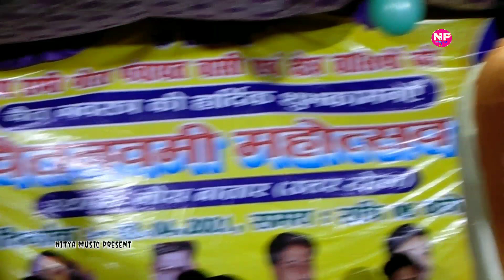मुकाबला~एक दूजे के साथ टक्कर Full.stage show video superhit।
golu_raja_anupama_yadav_2021
Aap log golu raja ka stage show dekhne ke liye
Stage show golu raja Pawan Singh khesari Lal yadav stage program watching this video thank you